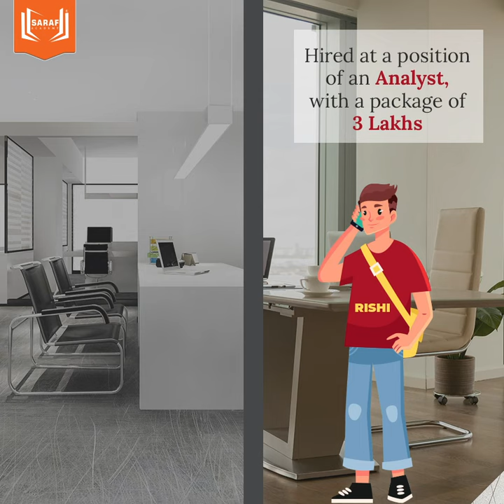Power of ACCA!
About Saraf Academy :
Mission:
1. Delivering Value Based Education at the doorstep of every learner.
2. Leverage our technology, processes & people
3. Partners with the best-in-class Principals in the domain of Business Management, Finance &Accounting.